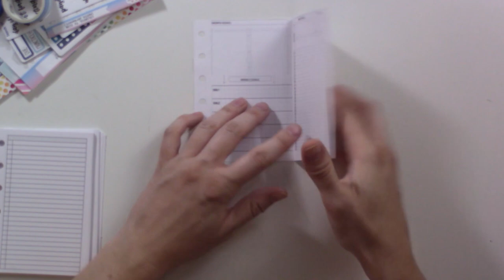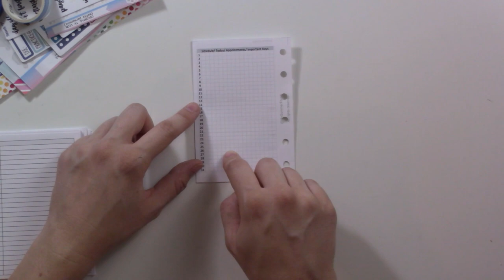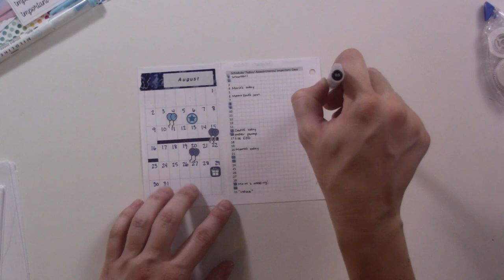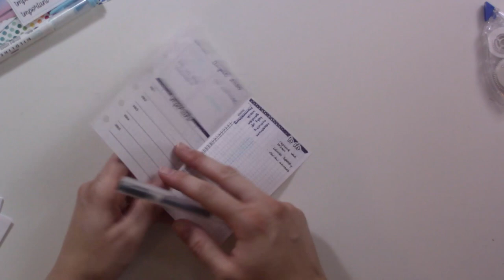August 2020 Plan With Me | Brand New MySummerTouch Insert!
I'm excited to be trying out a brand new monthly insert from MySummerTouch this month!